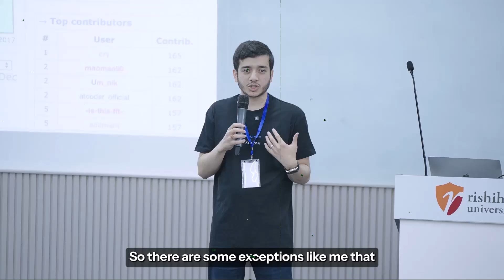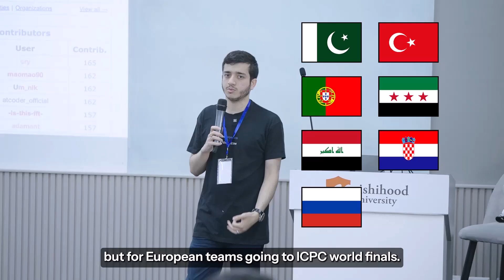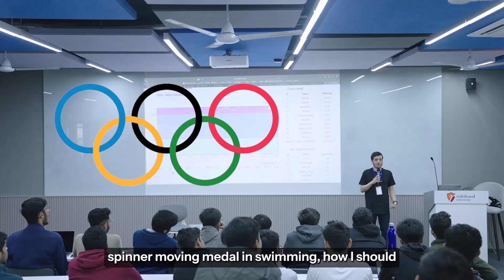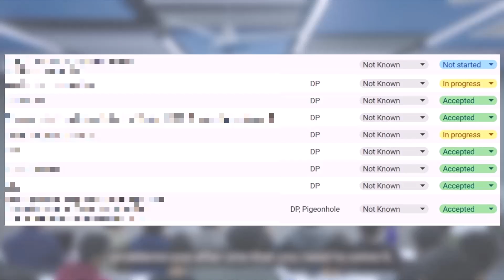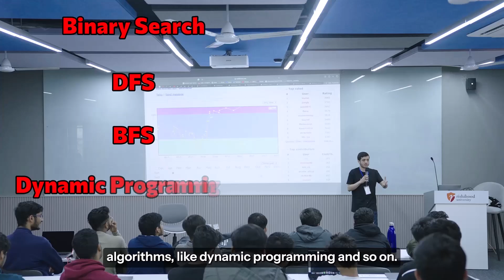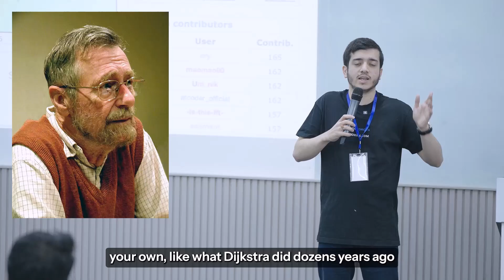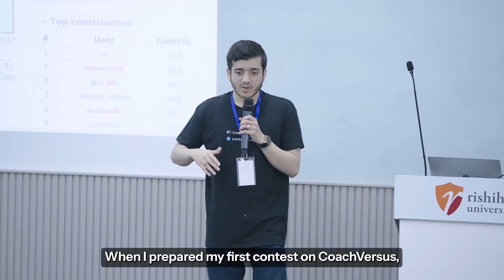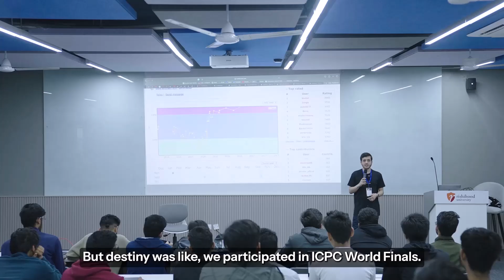Competitive Programming Roadmap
The Ultimate Competitive Programming Roadmap: How to Start & What to Avoid

In this Q&A session, Arpa breaks down the complete roadmap for mastering Competitive Programming (CP), explaining why the journey is about more than just learning algorithms. He divides CP ability into three essential pillars: Creativity, Knowledge, and Implementation, and explains why balancing them is the key to success.

Arpa gives controversial but crucial advice to beginners: "Stop learning new things." He argues that rushing into advanced topics (like Segment Trees or Heavy-Light Decomposition) before mastering the fundamentals often leads to "knowing everything but being able to solve nothing." Instead, he advocates for deep practice on basics like Binary Search and DP until you can "invent" algorithms on your own.

Key Topics Covered:
- The 3 Pillars of CP: Why Creativity, Knowledge, and Implementation must grow together.
- The "Coach" Advantage: How a mentor accelerates growth by forcing you to struggle with problems rather than spoon-feeding solutions.
- The Trap of Advanced Algorithms: Why you should avoid complex data structures until you reach Candidate Master level.
- CP as a Sport: Why reading books isn't enough and why training volume is the only metric that matters.
- Career & Life: Arpa shares personal stories from his travels and explains why CP is a powerful path to a successful software engineering career.

"If you rush, you learn everything but you know nothing."

⏰ Timecodes ⏰
0:00 - Trailer
1:39 - How to start?
9:00 - Your opportunities?
11:40 - Quit CP for short time?
13:53 - Effect of typing speed

Images & Vectors
Free Stock Footage by Vecteezy.com